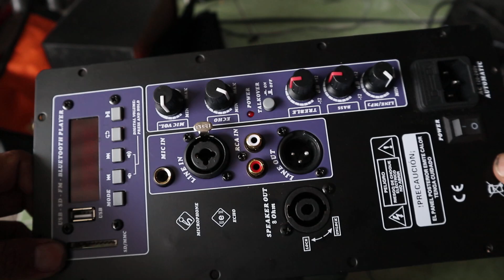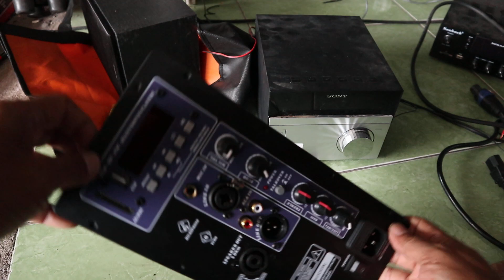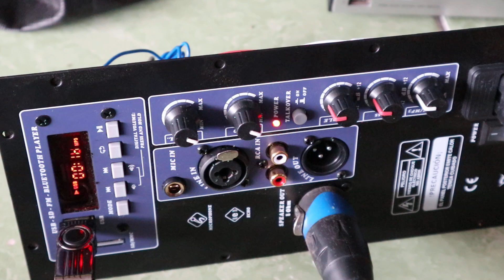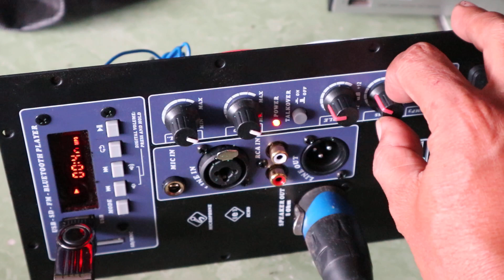KIT MONITOR AKTIV MURAH MERIAH